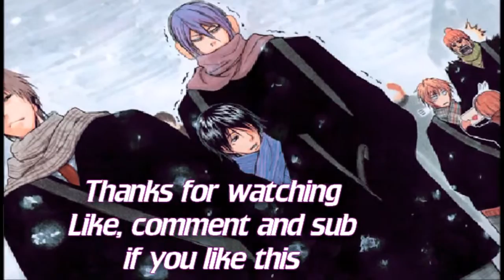Drawing Kuroko and Aomine 黒子 & 青峰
Song : Ray of Shine - Aomine & Kuroko